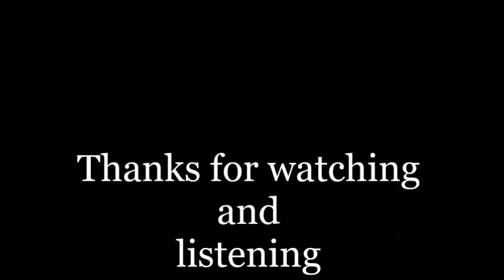Barry Bray and Gareth Patten Galileo (2)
Hi there ,this is a song of ours about the Lincolnshire Polices attempt to stop illegal hare coursing in the county, The operation was called "Galileo", hence the name.
This is my 2nd video with a few more pics on it